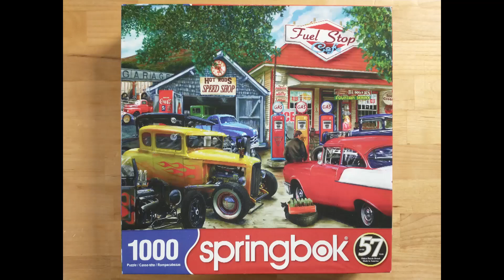Hot Rod Cafe - Jigsaw puzzle time lapse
Time lapse assembly of the Springbok Puzzles jigsaw puzzle titled, Hot Rod Cafe.  1000 pieces.